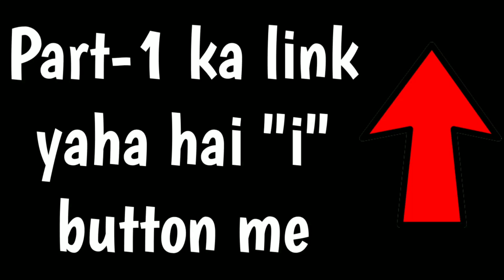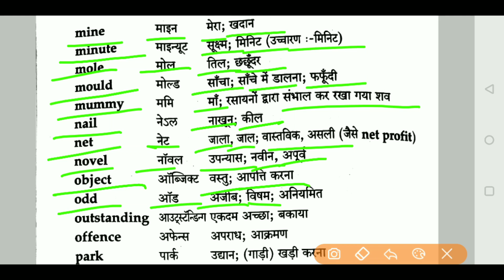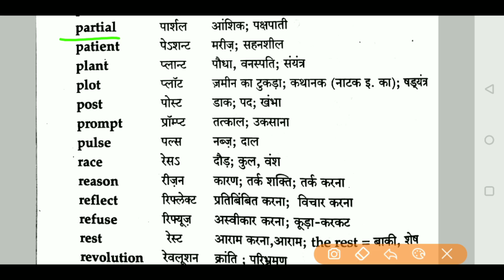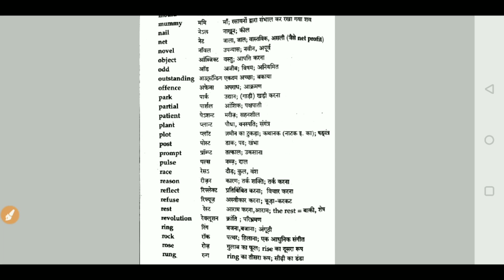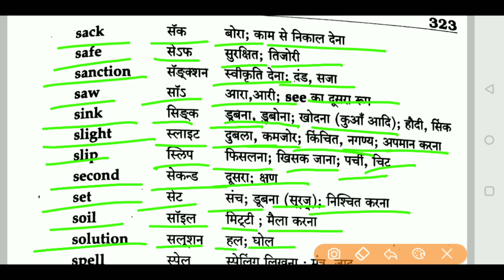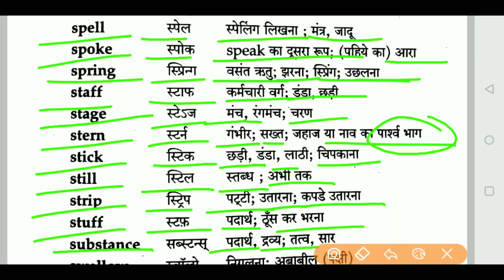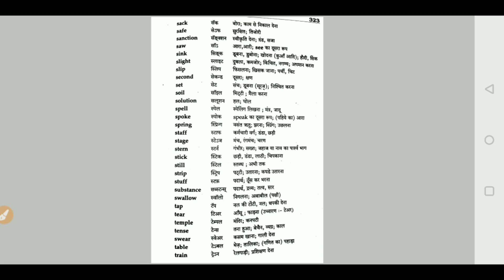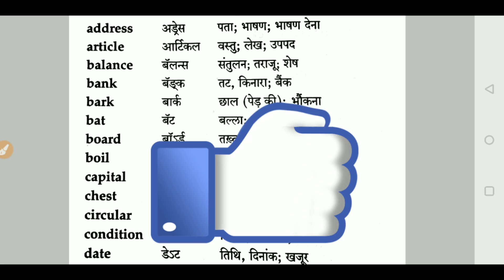synonyms words in english||word meaning english to hindi||Learn english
Is video me hum janenge aise english words ke bare me jinka spellings to wahi hota hai lekin meannings alg alg hote hain.one word diferente meaning in hindi and english.